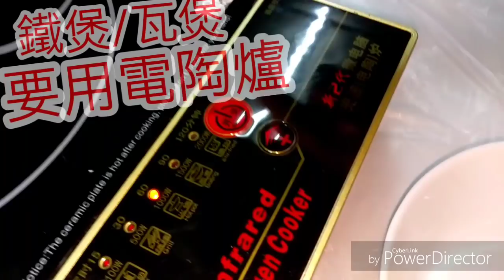羊腩煲🐐🥘唔識煮飯朋友都做到👍😋🤝已經新加入中英文翻譯程序 ⏩希望方便更多朋友即買即做🐐羊腩煲🥘非常簡單容易話咁快就做到😋無需叫外賣😁自己屋企做啖啖羊肉滋味無窮人人做到冇難道Lam Stew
⬇️⬇️English recipe follows ⬇️⬇️
羊腩煲：

材料：
急凍羊腩2磅
唐生菜
芹菜
枝竹
冬菇
馬蹄半斤
冰糖1大粒
腐乳6粒
柱侯醬
薑

處理：
  1.  羊腩用清水解凍。
  2.  冬菇浸軟。
  3.  支竹清水解凍。
  4.  馬蹄清洗乾淨，去皮，去芯。
  5.  羊腩已解凍，擎乾水。
  6.  煲滾一鑊水，加少許鹽，放入羊腩出水至起泡，熄爐，洗淨，擎乾水。
  7.  冬菇已浸軟，每隻1開2。
  8.  辣椒仔切細粒。
  9.  芹菜洗淨，芹菜頭切粒。
10.  切薑片。

烹調：
1.  放1湯匙落鑊，用大火燒熱。
2.  放薑片。
3.  放羊腩爆香
4.  放芹菜粒炒香。
5.  轉中慢火，放冬菇及馬蹄。
6.  加入1湯匙柱侯醬。
7.  加入腐乳6粒。
  8.  放冰糖。
  9.  加入1湯匙生抽。
10.  炒勻，加入滾水，水蓋過肉面，水滾後，轉中慢火。
11.  支竹浸軟，沖洗乾淨，擎乾水。
12.  唐生菜，逐塊搣，洗乾淨。
13.  腐乳壓爛，加入1湯匙糖，攪勻，加入10毫升凍開水，上碟仔，加入辣椒絲。
14.  羊腩大概炆了40分鐘，熄火，焗20分鐘。
15.  倒羊腩入煲仔，開火煮滾，逐少加支竹入煲。
15.  芹菜葉放入煲，冚蓋1分鐘，攪勻，完成。

Lamb stew:

Ingredients:
Frozen lamb belly 2 lbs
Chinese lettuce
Celery
Bean curd
Mushrooms
Water chestnuts 1/2 catty
Rock sugar 1 big cube
Fermented bean curd 6 cubes
Chu hou paste
Ginger

Preparation:
  1.  Defrost lamb belly with tap water.
  2.  Soak mushrooms until they turn soft.
  3.  Defrost bean curd by tap water.
  4.  Rinse chestnuts thoroughly.  Peel and remove their skin and core.
  5.  Lamb belly has been defrosted, hang dry.
  6.  Boil up a pot of water, put little salt in it, then the lamb belly, cook for about 3 minutes, when there is a lot of bubbles on top of belly.  Turn off fire.  Rinse thoroughly and hang dry.
  7.  Mushrooms has been turned  soft, divide  a mushroom into 2 shares.
  8.  Dice the chili into small cubes.
  9.  Rinse and dice the celery.
10.  Slice the ginger.

Steps:
1.  Heat up 1 tbsp oil at high flame in wok.
2.  Put ginger slices.
3.  Fry lamb belly for 2 minutes.
4.  Fry celery cubes.
5.  Turn to medium ~low flame after putting mushrooms and chestnuts into wok.
6.  Add 1 tbsp chu hou paste into the belly.
7.  Add 6 cubes of preserved bean curd into wok.
  8.  Put rock sugar.
  9.  Add 1 tbsp light soya sauce.
10.  Fry well.  Add boiled up water up to the top of belly in wok.  Turn to medium~low flame after water has been boiled up.
11.  Bean curd has been softened by water.  Rinse thoroughly and hang dry.
12.  Tear the Chinese cabbage slice by slice by hand.  Rinse thoroughly.
13.  Mix well bean curd with 1 tbsp sugar and 10ml cold boiled water.  Mix it with shredded red chili in a small plate.
14.  Lamb belly has already braised about 40 minutes, turn off fire.  Leave it for 20 minutes.
15.  Put lamb belly into a pot.  Heat it up, put bean curd into pot little by little in order to totally absorb the sauce in pot.
15.  Finally, put celery into pot, cover the lid for 1 minute.  Mix well.  Serve.

Sizzling Lamb Stew with Beancurd Sticks in Chu Hou Sauce🥘 Warm & Comforting in the Winter Months

啫啫枝竹柱侯羊腩煲
暖胃舒服冬天菜

多謝你支持 👈🙏🤝💖😁